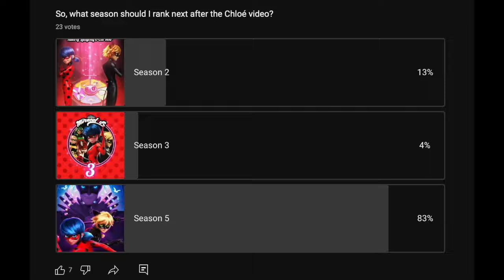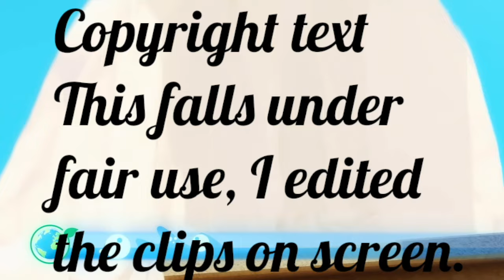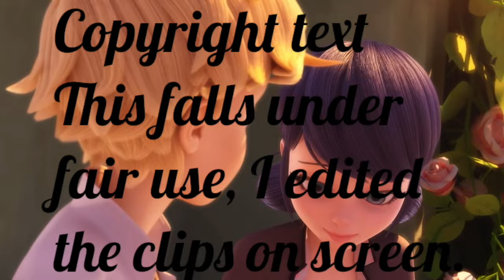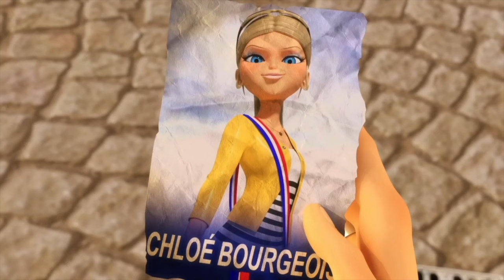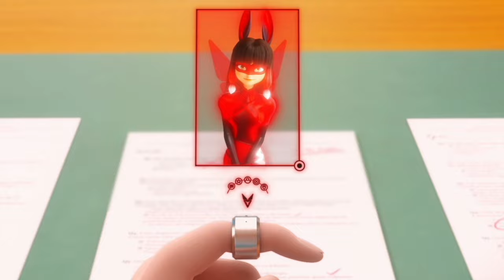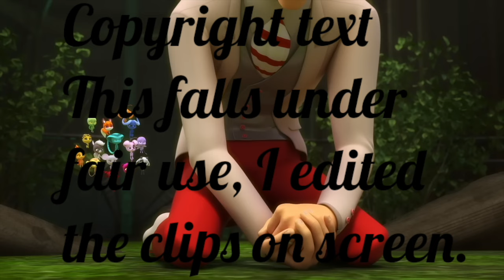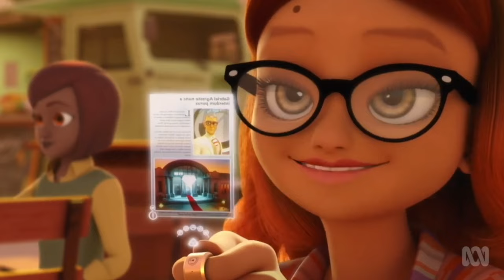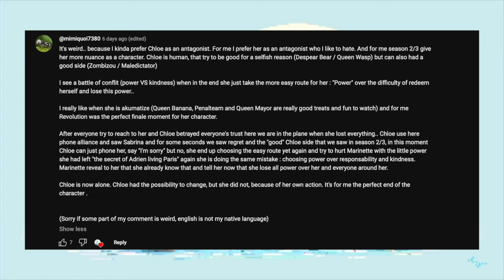All Miraculous Season 5 Episodes Ranked | A Critical Retrospective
Let's rank all the Season 5 episodes from worst to best.
Chapters:

00:00 - Intro
01:39 - 27
05:06 - 26
07:52 - 25
11:53 - 24
14:07 - 23
17:00 - 22
20:28 - 21
21:55 - 20
24:57 - 19
26:33 - 18
29:27 - 17
32:20 - 16
35:14 - 15
38:02 - 14
39:38 - 13
41:52 - 12
43:33 - 11
46:02 - 10
48:06 - 9
49:55 - 8
52:07 - 7
54:13 - 6
56:27 - 5
58:59 - 4
1:01:29 - 3
1:03:53 - 2
1:07:09 - 1
1:11:28 - Outro